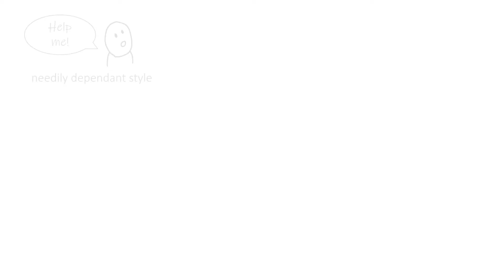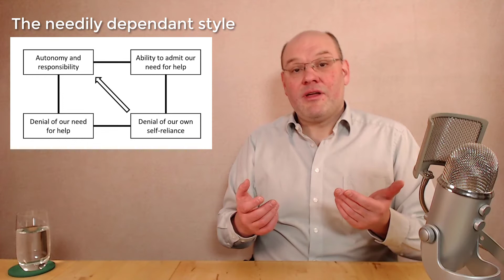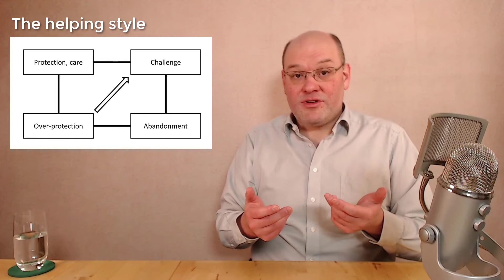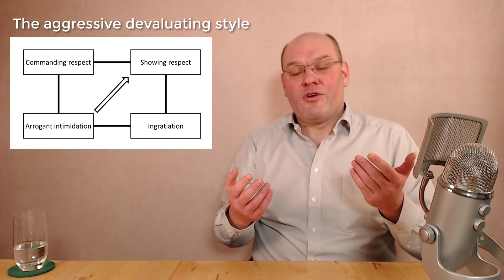Schulz von Thun’s styles of communication and personal development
Last week we looked at the eight styles of communication according to Schulz von Thun. But what do we do now if we notice that we are too strongly attached to certain styles? How can we develop further? In this video we look at the communication styles from the perspective of personality development and I will give you tips on how to improve your communication.

Table of Contents:
00:00 - Greeting
01:17 - The needily dependant style
06:28 - General remarks
07:25 - The helping style
11:48 - The self-less style
16:26 - The aggressive devaluating style
18:42 - The self-demonstrating style
22:00 - The determining and controlling style
24:53 - The distant style
27:02 - The talkative dramatizing style
29:15 - Have a nice day!

This Soft Skill channel is about all topics regarding Soft Skills.

=== Literature and online sources ===

Miteinander reden volume 1-4 (German edition)
by Friedemann Schulz von Thun
Publisher: Rowohlt Taschenbuch

The rights to book covers are held by the respective publisher.